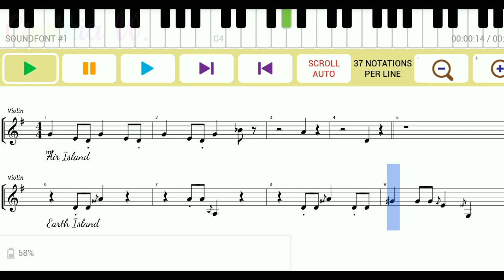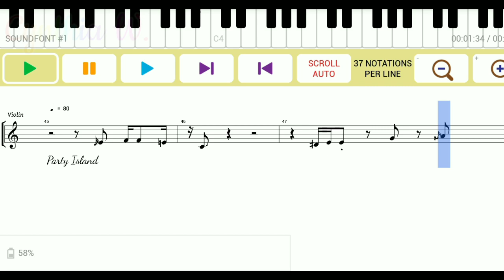Learn how to play PomPom - My Singing Monsters/Dawn of Fire - piano tutorial + sheet music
*PomPom original sound learned by my ear.

Today I'll show you learn how to play PomPom from My Singing Monsters/Dawn of Fire for piano tutorial + sheet music.
Sound list: Air, Earth, Gold, Shugabush, Tribal, Continent, Space, Cloud and Party Island
Voice: Violin

Music composer created with Maestro